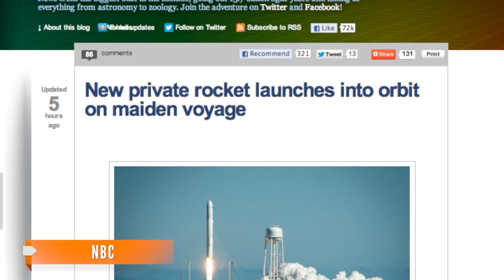Private Rocket Antares Launches Successfully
A company contracted by NASA to take supplies to the International Space Station launched a test rocket Sunday.